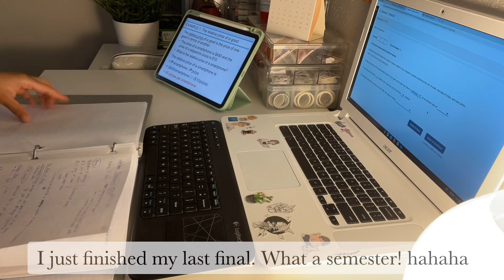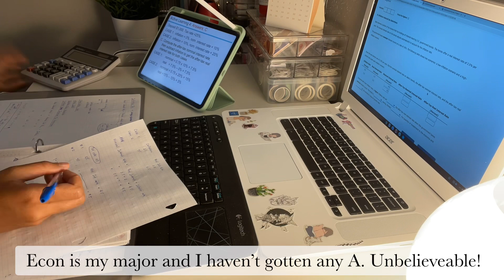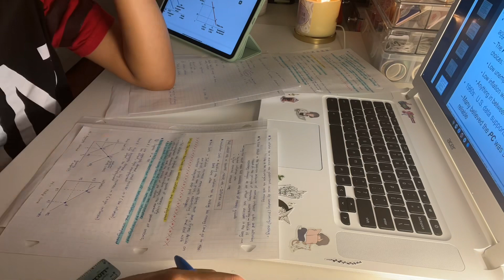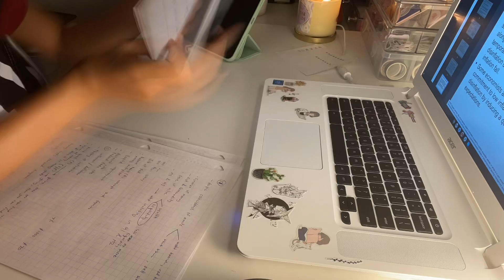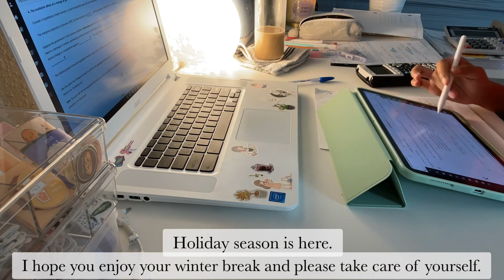Study vlog 4 | this happened in summer 2021!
Welcome back!!

It’s been so long since I uploaded last time. I hope you guys are doing well and enjoying your summer. Everything in this video happened in summer as well but in 2021 lol The next couple of videos will be footage of me studying throughout my junior and senior year. Hope you guys enjoy watching my videos.

Bye~